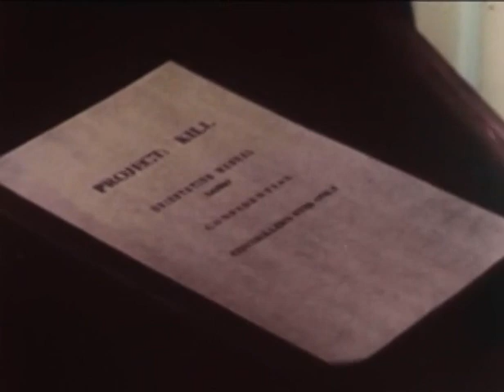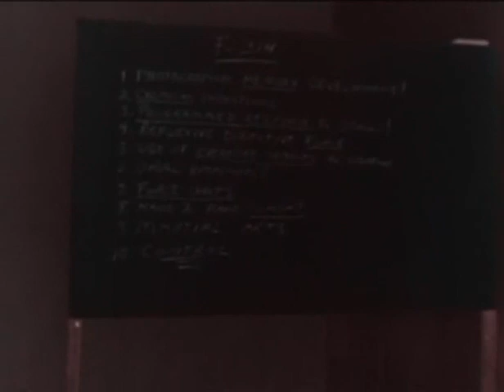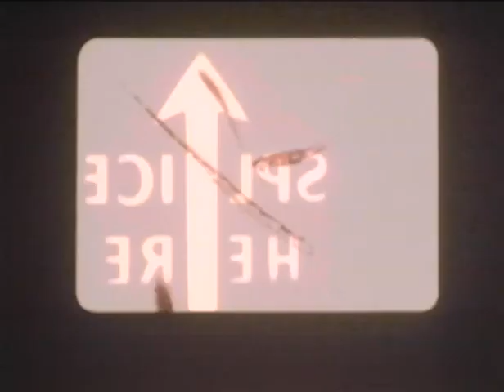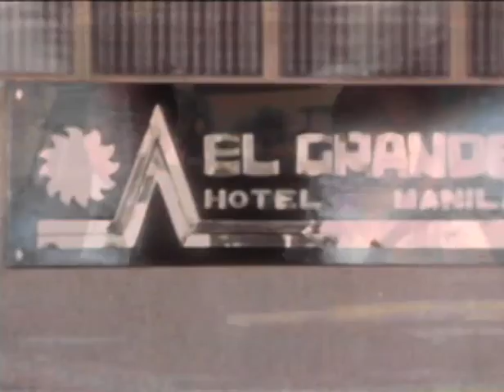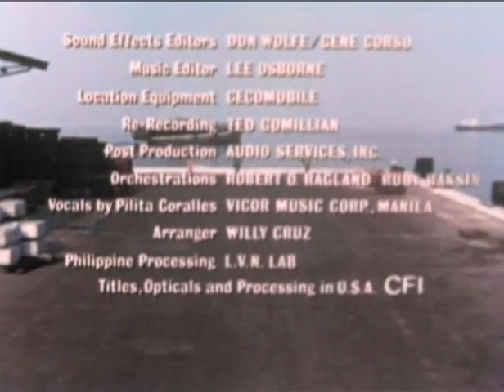Project Kill (complet movie - ENG)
Project: Kill is a 1976 American action film directed by William Girdler and starring Leslie Nielsen before he started making comedies. It is distributed by Troma Entertainment and Digiview Productions and was filmed in the Philippines in 1975.

Original release date: October 1976
Director: William Girdler